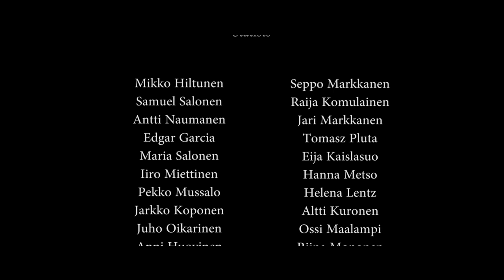Chariot of Fate - My Own Will (Chamber metal | Official music video)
Chariot of Fate - My Own Will - Official music video

Composed by Johan Salonen
Written and Directed by Niikka Makkonen
Cinematographer: Toni Julkunen

Chariot of Fate's chamber metal transforms the massive epicness of symphonic metal so that every instrument can be played and heard live on stage. The unique sound of this band of eight is created by combining a cello, violin, keys and two versatile vocalists with the traditional heavy metal comp.